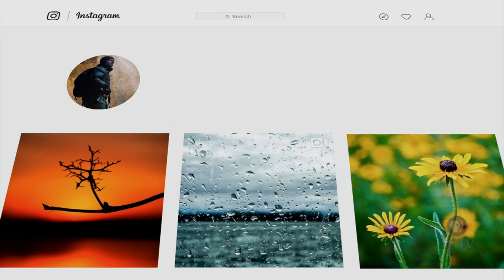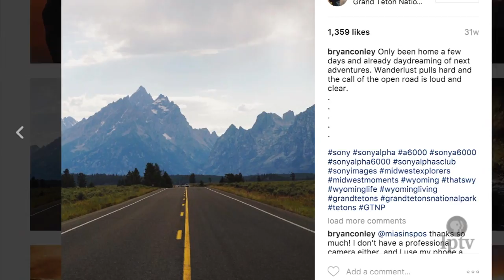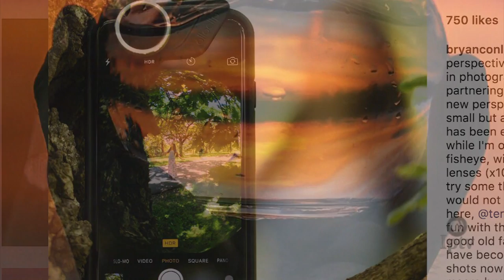Bryan Conley | Photographer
Musician-turned- photographer Bryan Conley fell in love with photographing the Iowa landscape. His affection has led to photography journeys beyond Iowa’s borders and a substantial Instagram audience.